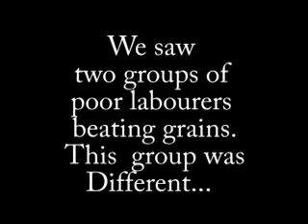BUSINESS IDEA FOR IBM OR MICROSOFT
People think that serious people are more responsible and productive. This is not true. More productive people are those who take their work seriously and but take themselves lightly If you don't believe it, have a look at this video.

📚 COURSE DETAILS:
⌛  SIX SESSIONS of 1 hour each
🕗 8:00 AM INDIA TIME

📅 Every day
🕛 7:30 AM India Time

-- OR --

Password: 12345